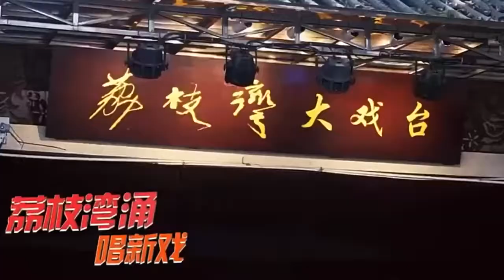2022.01.30贺年歌《挥春》恭贺新春大吉 发财顺利（黄俊英 周丽珊 李卉茵 王中祐演唱）